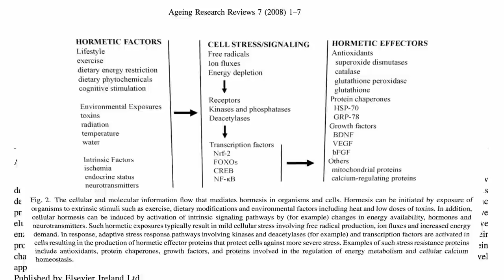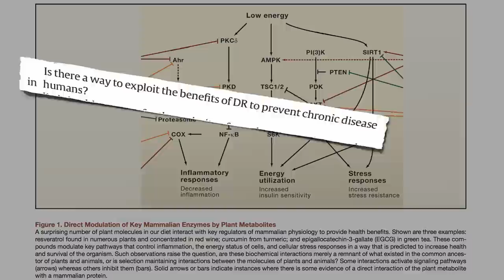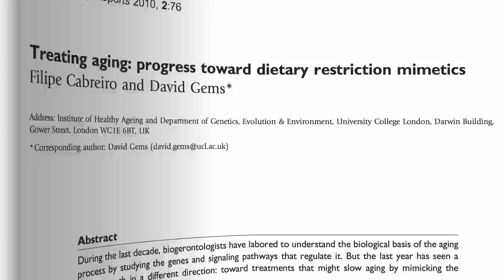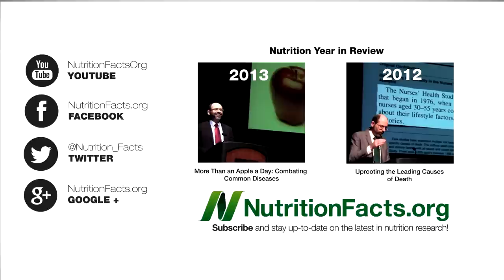Xenohormesis - What Doesn't Kill Plants May Make Us Stronger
DESCRIPTION: A new concept in biology tries to explain why the consumption of certain natural compounds in plants may mimic the lifespan-enhancing benefits of caloric restriction.

If this subject interests you, make sure you see my last video, where I introduce the topic: Appropriating Plant Defenses

I previously introduced the concept of hormesis in my videos Enhanced Athletic Recovery Without Undermining Adaptation and Is Liquid Smoke Carcinogenic

Have a question for Dr. Greger about this video? and he'll try to answer it!

Image Credit: Stannered via Wikimedia.